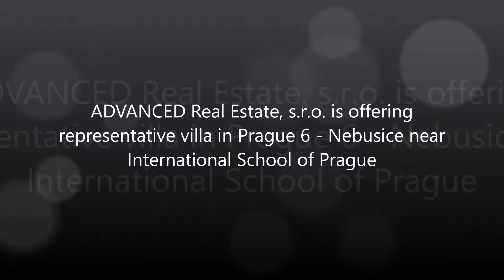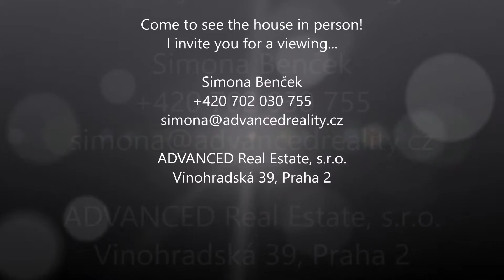Video of a representative villa near International School of Prague in Prague 6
Representative 4 bedroom villa from 2004 of total area 317 m2 in architectural style from the turn of 19th and 20th century located in a nice area Mala Sarka with 24 hour security near The International School of Prague in Nebusice, Prague 6. Very good connection to the airport and to the center.
 The villa is divided into 2 spacious floors.
 On ground floor there is living room (100m2) with fire place, dining area and access to terrace, separate fully equipped kitchen (fridge, freezer, dishwasher, stove, oven and microwave oven), utility room (8m2) with dryer and washing machine, hall and separate toilet for quests.
 The ground floor is connected with the upper floor by granite staircase with railing decorated by wrought iron.
 The upper floor comprises 4 full bedrooms (23m2, 21m2, 20m2, 19m2), 4 bathrooms - 3 of which have walk-in shower and 1 has bathtub (8m2, 8m2, 6m2, 5m2), balcony (6m2) and walk-in wardrobe.
 Villa has high ceilings (ground floor 3,45 m, first floor 3,55 m) and its walls have stucco decorations. Patterned hardwood floors with cuts of oak and walnuts.
 All doors are and their jambs are made of hardwood with layered ornamentations. Availabe is double garage (37m2), possibility of parking 2 more cars in the driveway. All rooms have telephone, television, satellite and computer connections and alarm system.
 Possibility of arranging gardener and other services.